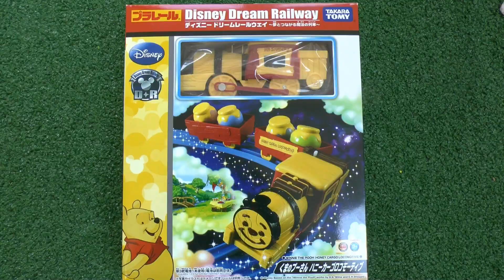Dream Railway With The Winnie The Pooh Rocking Honey Train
Winnie The Pooh Honey Train on a Trackmaster Train Set Track. The honey pots are fixed in the cars but are designed to rock around as the train moves.